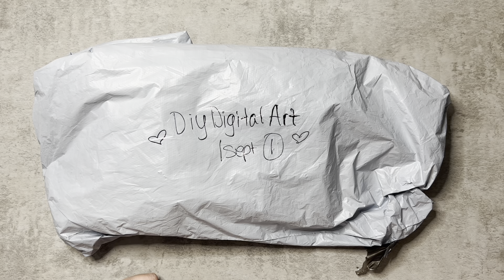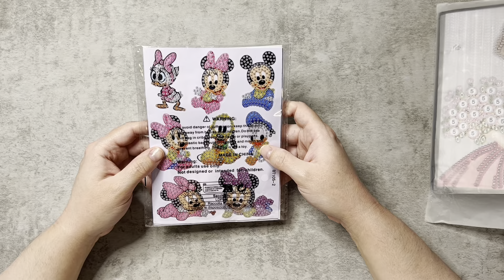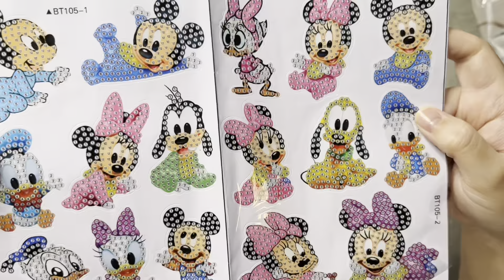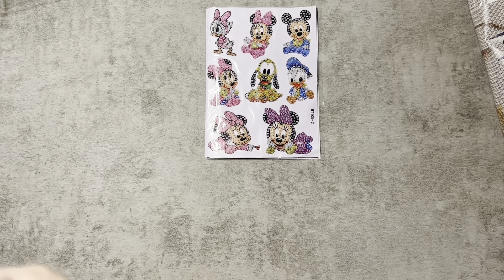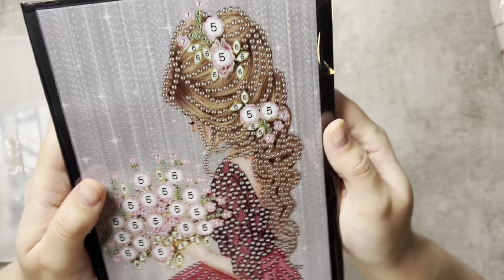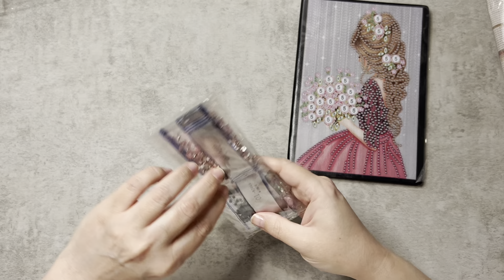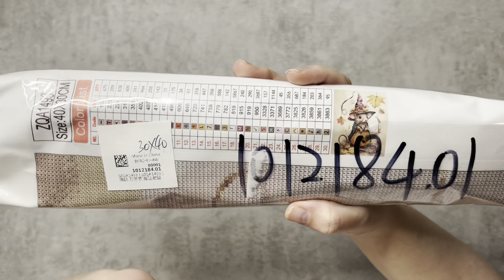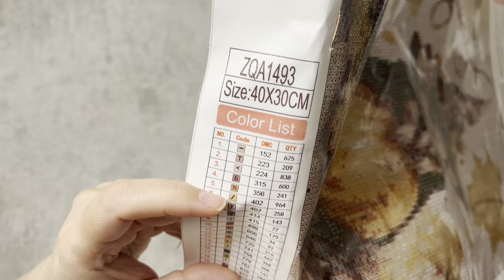Unboxing | DIYDigitalArt | Diamond Painting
Un énorme merci à DIYDigitalArt! ♥

(Livraison gratuite à partir de 50$ US d'achat)

🎁 Ma liste de codes promos Partenariat pour vous :

- DIYChoose -5% : Carol05
- DIYDigitalArt -7% : Carol
- Fansells -5% : Carol
- GBFKE -3€ (sur achat de 50€) : Careliangel-OFF
- NewCraftDay -10% : Care10
- OneDaySaving -5% : Care05OFF
- Outdoortide -5% : Care5OFF
- PaintByNumberDay -6% : Care6OFF
- VIPCrossStitch -7% : Careliangel07